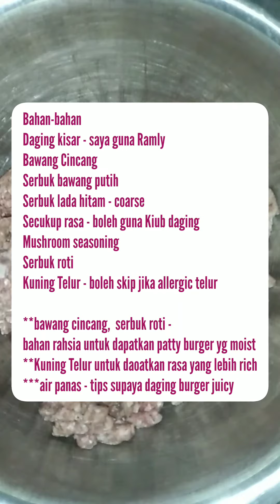Cubaan Buat Video Memasak,Gagal tapi Hasil sangat sedap!✌😅